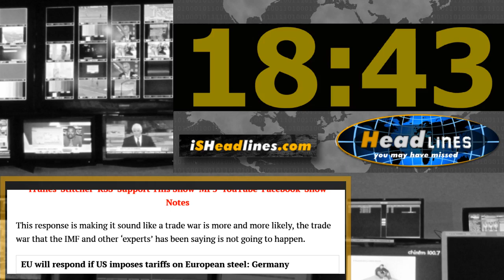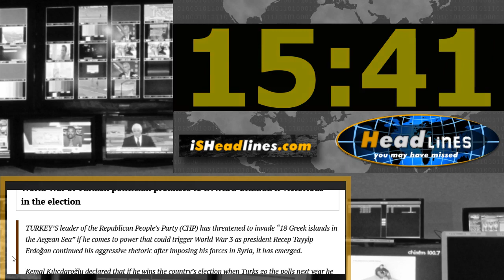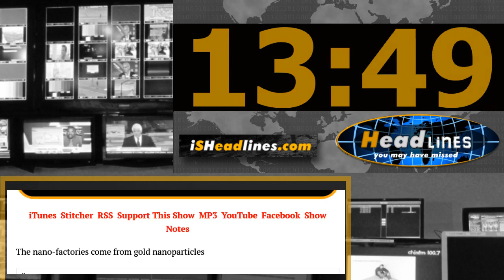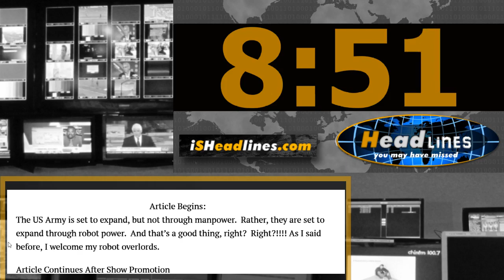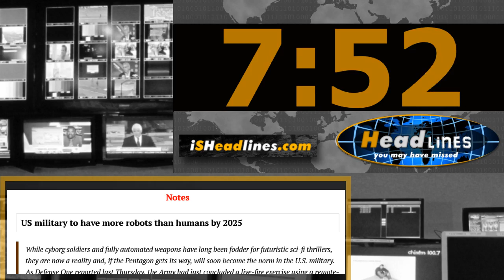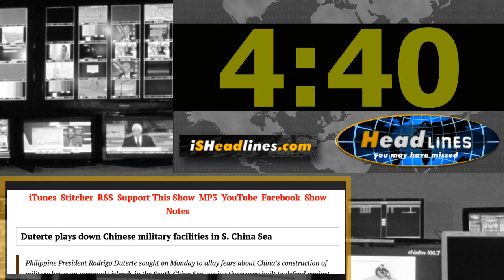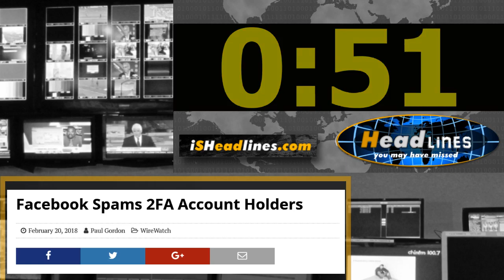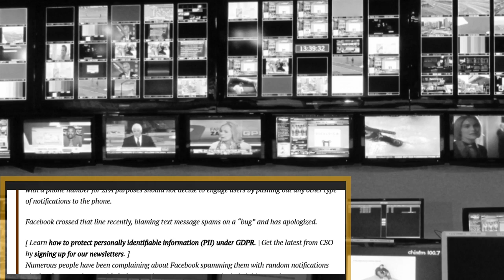It's Not a Trade War, It's an Intimate Trade Disagreement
Join Paul Gordon as he covers The Trouble with Steel and the EU, TurkReich’s Bellicosity, Gold Fights Tumors, Afrin Siege and more on this episode of Headlines You May Have Missed.